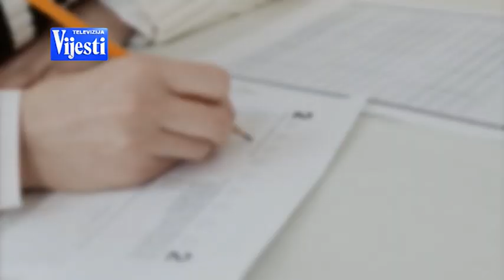VIJESTI U POLA 7 - ODBOR PROSVJETA | Vijesti online